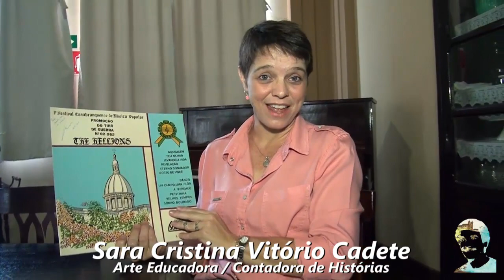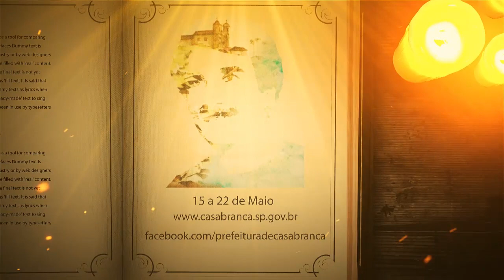A musicalidade sempre esteve presente nas obras de Ganymedes José. Confira o vídeo de hoje!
Até o dia 22 de maio, diariamente, postaremos um vídeo contando um pouco da obra desse importante autor casa-branquense.Participe, deixe um cometário.Curta sem sair de casa!fiqueemcasalendoganymédes